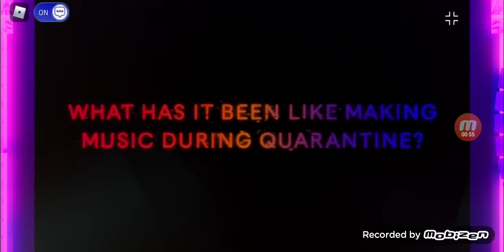LIL NAS X CONCERT!